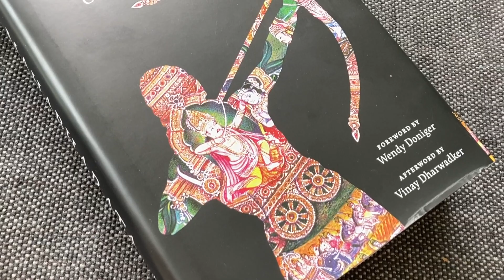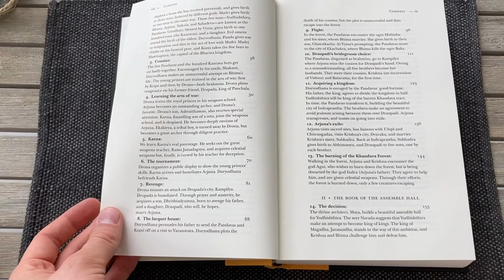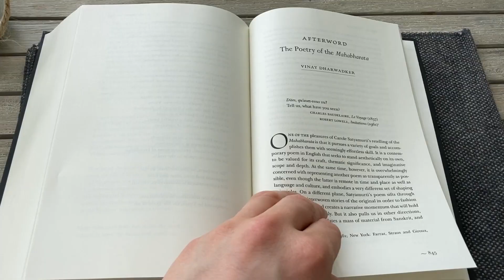Mahabharata: A Modern Retelling – Carole Satyamurti / / W.W. Norton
Here we have the 'Mahabharata: A Modern Retelling' by Carole Satyamurti, published in 2015 by W.W. Norton. Introduction by Vinay Dharwadker and foreword by Wendy Doniger.

/ / /  Music